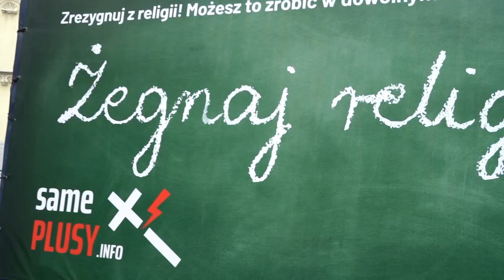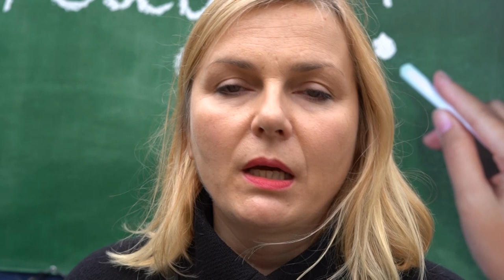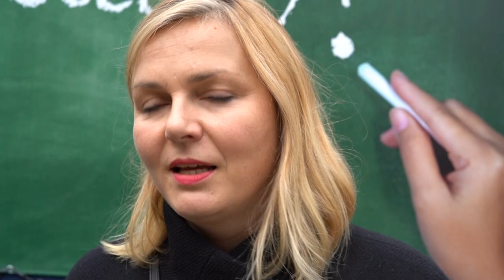22.09.2022 - Żegnaj religio - zgromadzenie przy Placu Miłośników Astronomii w Grudziądzu